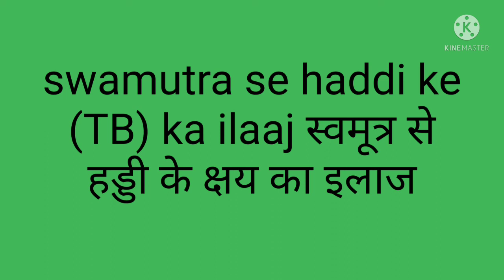स्वमूत्र से हड्डी के क्षय का अचूक उपाय swamutra se haddi ke (TB ) ka achuk ilaaj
Swamutra se haddi ke ( TB ) ka achuk ilaaj स्वमूत्र से हड्डी के क्षय का अचूक इलाज